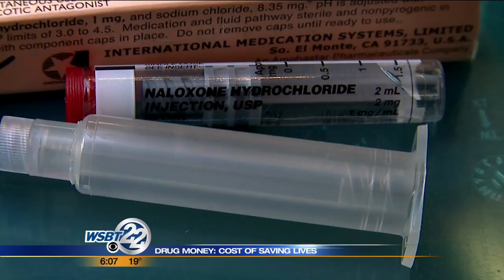Drug Money: The cost of saving lives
In 2015 more people died from opioid overdoses than deaths attributed to firearms. With death tolls reaching new highs, first responders are using more of the drug to try and save lives -- and pharmaceutical companies are cashing in. So how much does it cost to save a life? _________________